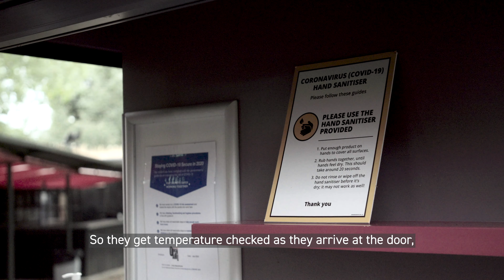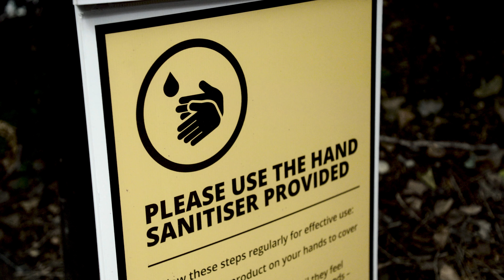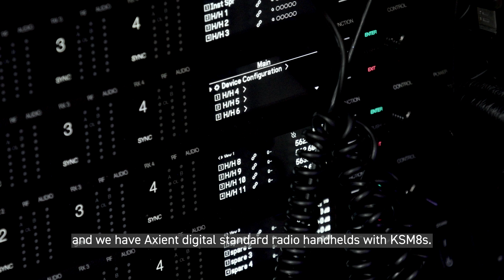Jesus Christ Superstar - Open Air Theatre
Jesus Christ Superstar the musical has opened at the Regents Park Open Air Theatre. This socially distanced show is equipped with Axient Digital wireless and plenty of the ADX1M micro bodypack transmitters.